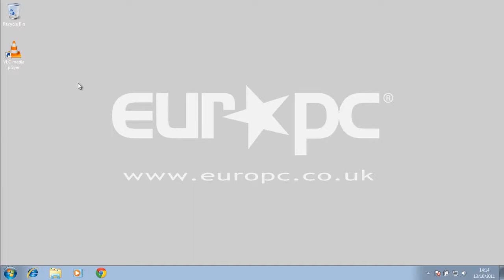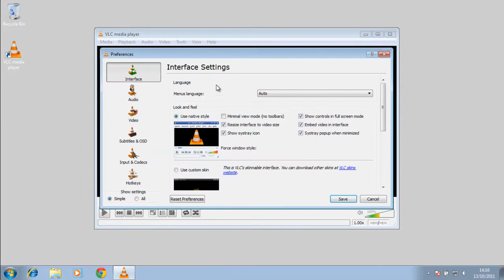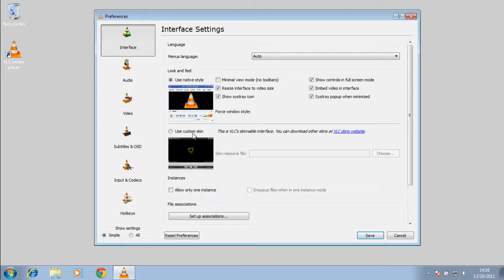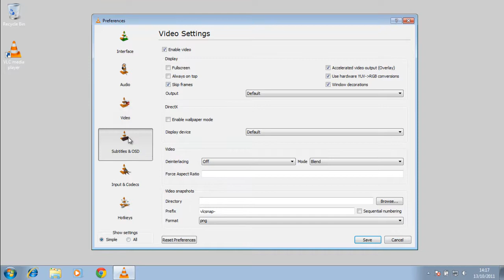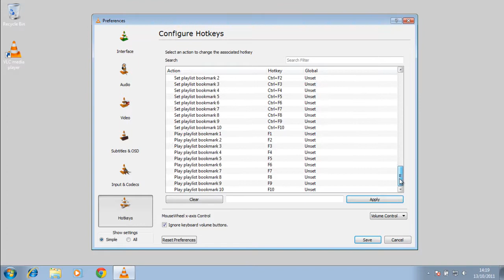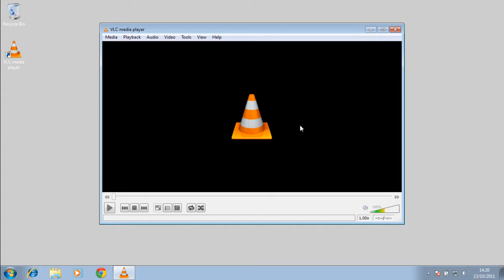Best Free Media Player 2011!!!!